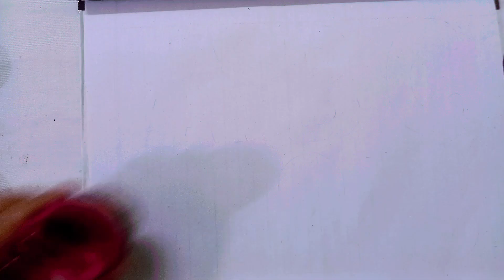Abcd | 123 | Abc Alphabets | 123 numbers | learn numbers | abcd song | Learn and write abcd #123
Hello friends
Welcome to my beautiful drawing and Learning channel 'Draw and learn with Eshal,

Today I am going to draw and write the 123 Numbers with colors and learn the sound of 123 Numbers and 123 names and also learn the name of colors for kids. very informative video for kids learning and knowledge

how to draw 123 Numbers
how to draw numbers
how to write numbers
how to read numbers
learn numbers
1234 numbers name
124 numbers song
learn numbers
counting numbers
123 numbers for kids
123 number writing practice
123 numbers Learning
numbers tracing
numbers drawing
numbers coloring
learn name of colors
colors name for kids
easy drawing